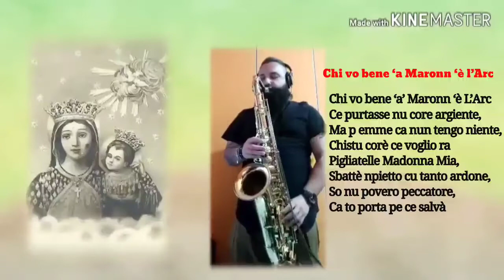Maronn e l arca mia 💚💙Doppietti ♥️versione Strumentale Benedettos Band Savio Di Sarno